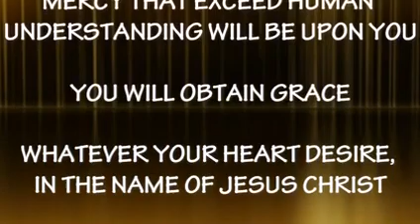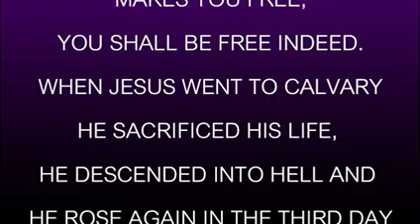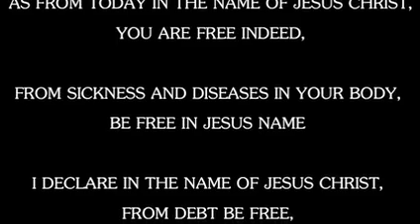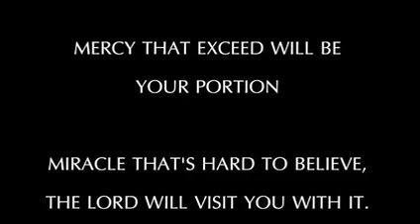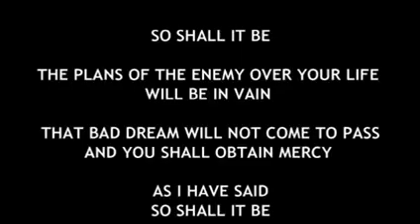IRE OWURO MONDAY 180821